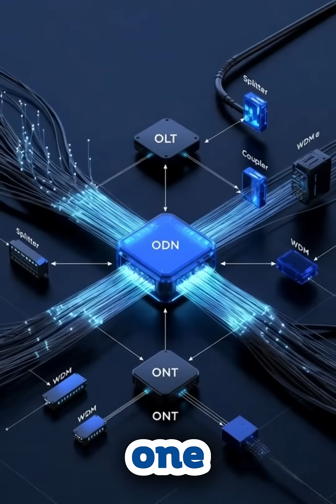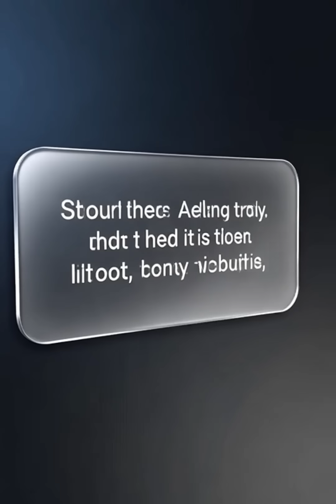The Secret of China’s 10G Power — What They Don’t Tell You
Explore how China is quietly leading the world into the next generation of connectivity — with its groundbreaking 10G network. In this documentary, we uncover the technology, infrastructure, and strategic vision behind China’s 10G roll-out.

You’ll learn:
✅ What 10G means — and how it goes far beyond 5G or 6G
✅ How China built the 10G network infrastructure: fiber, 10G-capable hardware, and backing from government & tech giants
✅ What this means for internet speed, data flow, AI, IoT, and smart cities
✅ The potential impact on surveillance, privacy, global tech competition, and digital economy
✅ Why analysts call China’s 10G plan “the next tech revolution”

Whether you’re into technology, global infrastructure, future networks, or geopolitical tech analysis — this documentary gives you an in-depth, eye-opening view of China’s 10G advantage.